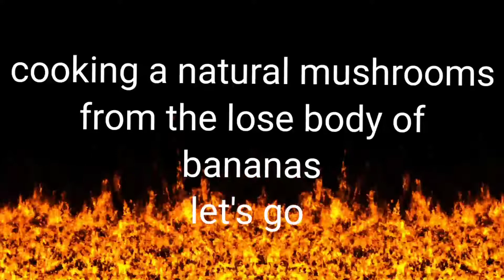Tara luto tayo mga idol ng organic mushrooms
Let's cook an organic mushrooms/ Cucunot King idol Dar dy